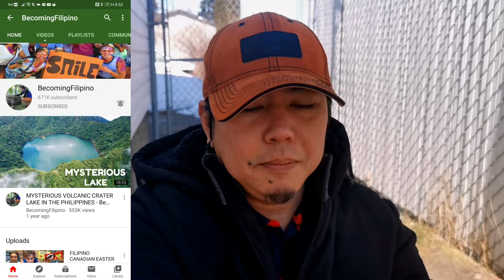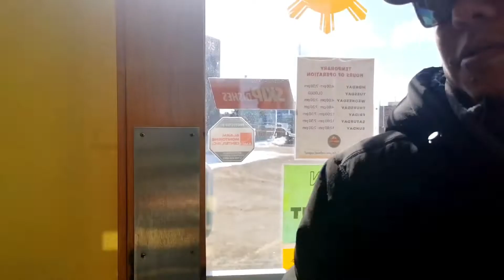Mukbang Meat Lover | Get to know each other | Shout out segment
Wondershare Filmora9

Tweeter: @jcJomarie

Second Account:
Dagpin Family Canada Life Vlog